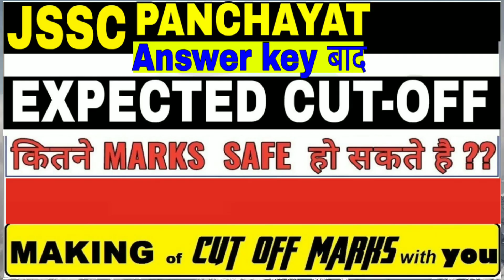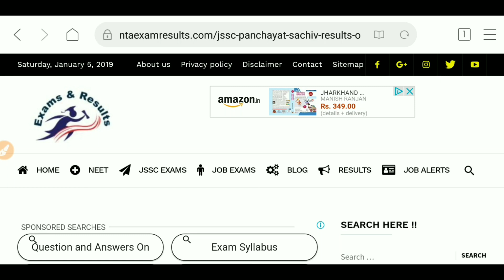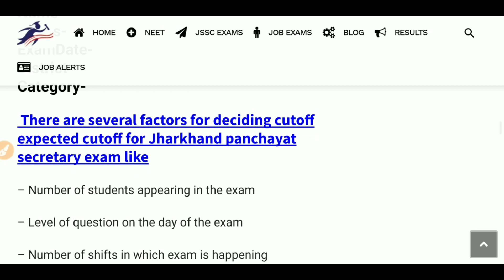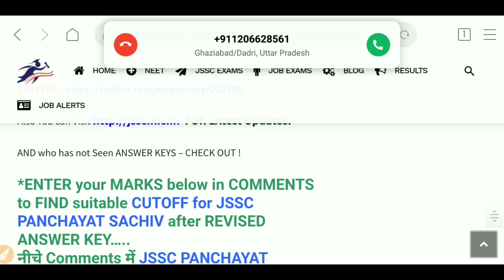चलो बनाते है Expected CutOff Jssc Panchayat sachiv, Jssc panchayat sachiv cut off marks, Cutoff jssc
Making of Expected CutOff Jssc Panchayat sachiv, Jssc panchayat sachiv cut off marks, Cutoff jharkhand panchayat sachiv. All latest news after revised final answer key of Jssc Panchayat sachiv.
👉 अपना MARKS बताये यहाँ Link pe ,और सटिक Cutoff खुद जाने

👉👫 Direct  Call 📞 पे बात करना चाहते है किसी बात की लिए।। Then Callme4 App se Mujhe call kar sakte hai..  Mera Callme4 id है - CompetitionDuniya@cm4   ( Search करे Call me 4 App में  और Direct आपके सवाल पूछे )

👉HINDI TYPING TRICK Learn Keyboard.